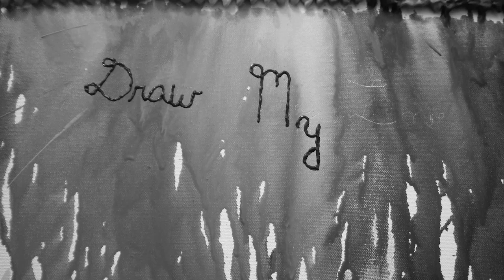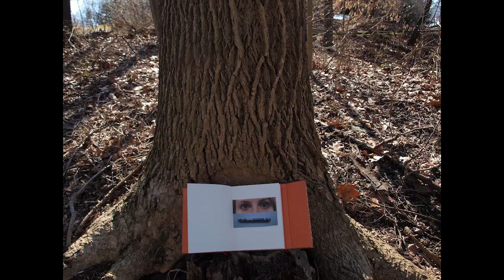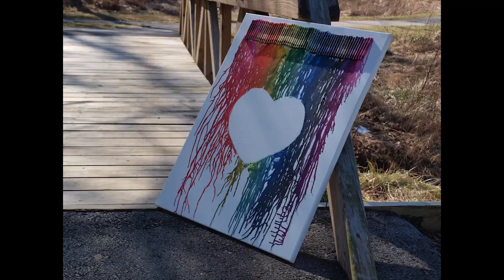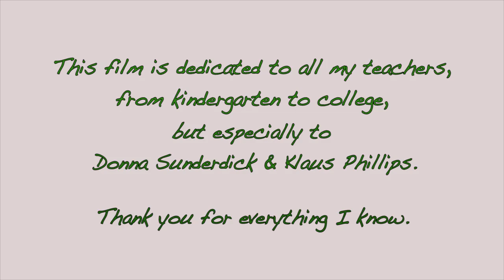Draw My Love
A young artist wants to draw the perfect picture for her crush, but she just can't seem to get his eyes right...Luckily, her crayons have decided to play matchmaker.

Produced as my senior honors thesis for Hollins University. Songs used are 'Crayola Doesn't Make a Color For Your Eyes' by Kristin Andreassen, and 'Cupidity (About an Arrow)' by The Billy Z Duke Band. Both are used with the artists' permission.